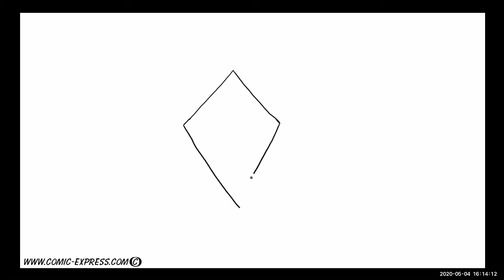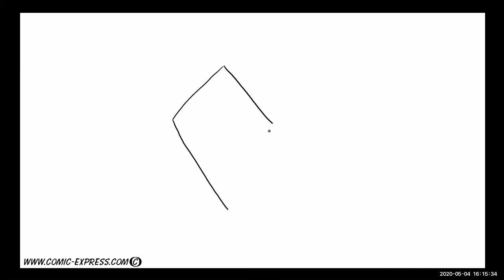How to draw a Happy Kite using a Diamond - Easy Cartoon Drawing Lesson School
Welcome to the Easy Cartoon Drawing School.

Learn step by step how to draw a Happy Kite by using a simple diamond!
Grab your pencil and paper and follow along as I guide you through these step by step drawing instructions.

For more detailed courses we have a School coming soon to be announced!

Join our Facebook Group to share your pictures, get free feedback and take part in learning more cartooning tips and tricks weekly. There are also giveaways of free courses and free weekly lessons.This group is family friendly and a positive learning environment.